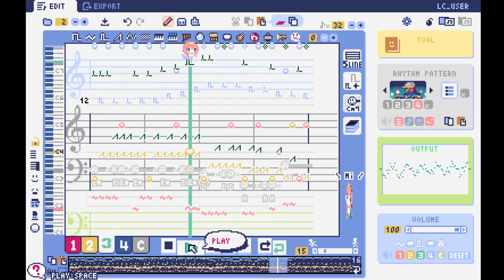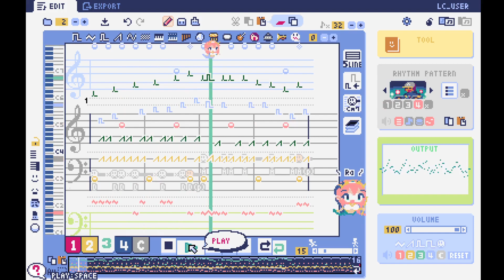【Original Song】抱きしめた仔猫【富岳みーむ】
※ LovelyComposer 1.1.0リリース記念Partying face　第3回ジャム『今までのは準備運動だ……!』参加作品